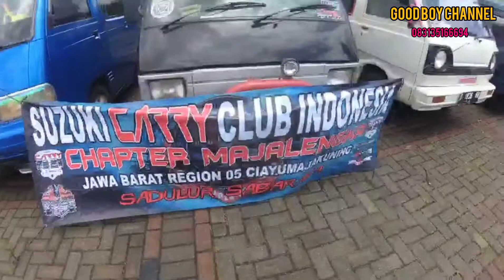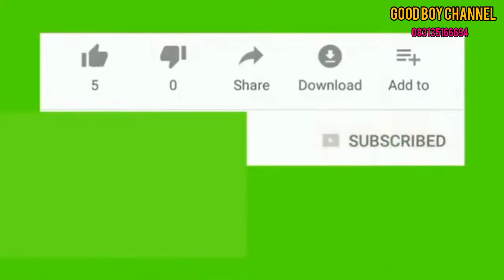Kopdar SCCI JB Region 6 Taciganjar